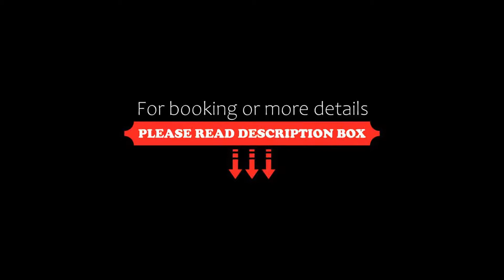Arthotel ANA Gala, Vienna, Austria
About Property:
The 4-star Arthotel ANA Gala enjoys a quiet location in Vienna’s district of Alserground, only a 3-minute walk from the Nußdorfer Straße Metro Station (line U6). Free WiFi is available.
The spacious rooms at Arthotel ANA Gala are air-conditioned and come with a flat-screen cable TV, a minibar, and a bathroom.
The Gala Arthotel also features a 24-hour reception. A varied breakfast buffet is available every morning. Free rental bikes can be used from March until October and depending o...
Property Type: Hotel
Address: Viriotgasse 5, 09. Alsergrund, 1090 Vienna, Austria
Searching For
1. Arthotel ANA Gala - Vienna - Austria
2. Arthotel ANA Gala - Vienna - Austria Address
3. Arthotel ANA Gala - Vienna - Austria Rooms
4. Arthotel ANA Gala - Vienna - Austria Amenities
5. Arthotel ANA Gala - Vienna - Austria Offers and Deals
Audio Credit:
Track Title: Blank Slate
Artist: VYEN